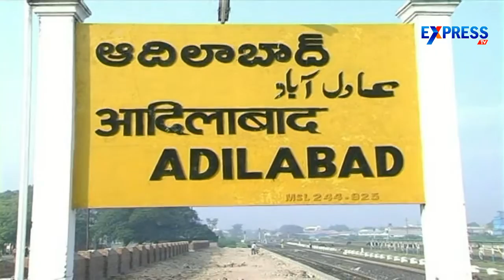TS CM KCR seriously focuses on Adilabad Developments - Express TV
TS CM KCR seriously focuses on Adilabad Developments